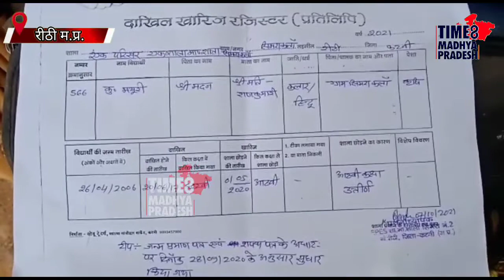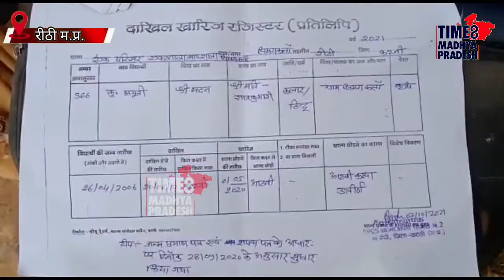दस्तखत के लिए जद्दोजहद।TIME8 MADHYA PRADESH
कटनी।रीठी बालिका जन्म के प्रति जनता में सकारात्मक सोच,स्वास्थ्य की स्थिति में सुधार तथा उनके अच्छे भविष्य  के उद्देश्य से मध्यप्रदेश शासन द्वारा लाड़ली लक्ष्मी योजना लागू की गई जिसका लाभ पाने के लिए एक गरीब महिला एक दस्तखत के लिए महीनों से विद्यालय के चक्कर काट रही हैं।